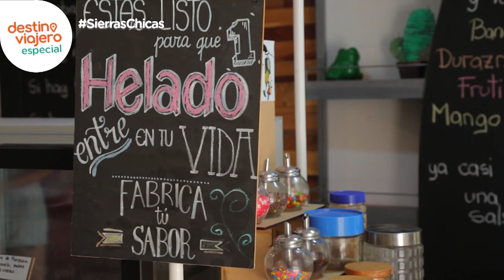¡Riquísimo! | SierrasChicas | DestinoViajero